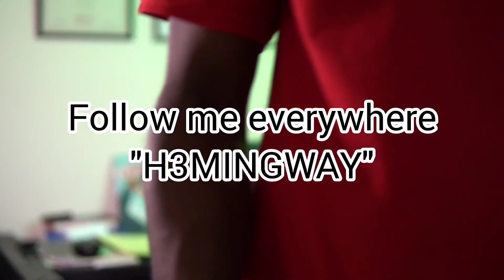Content is content! | StillAtIt (EP. 83)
As the saying goes... BE the content! 🤣